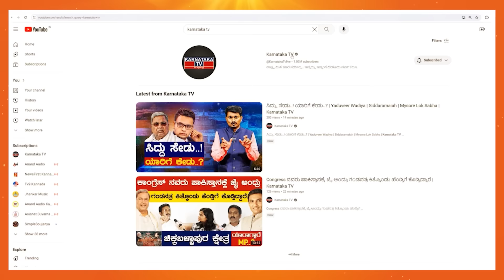Tejasvi Surya ಗೆ ಸುಲಭ ಇಲ್ಲ | Sowmya Reddy | Bangalore South Lok Sabha | Karnataka TV